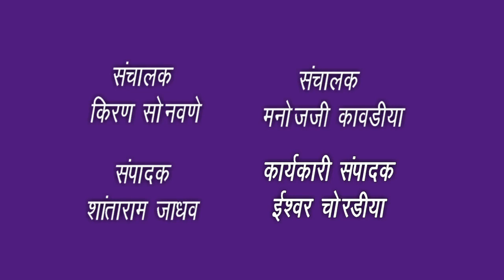jbn maharashtra news jalgaon